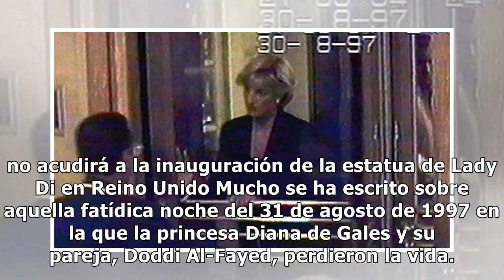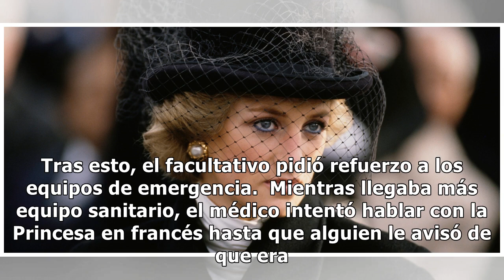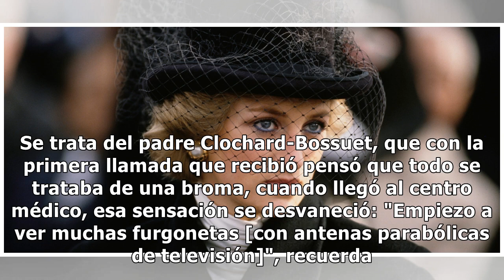El médico que asistió a Diana de Gales revela datos desconocidos sobre la muerte de la Princesa